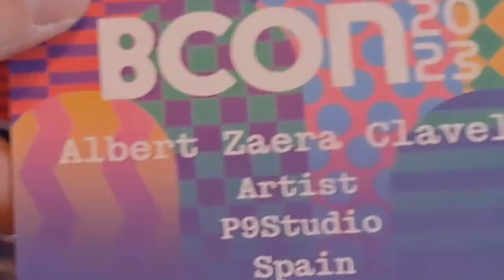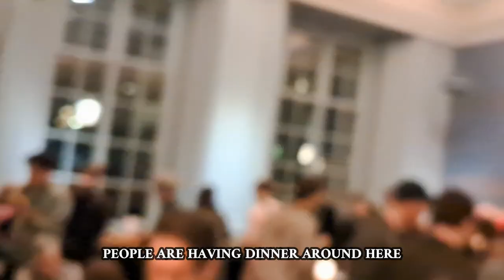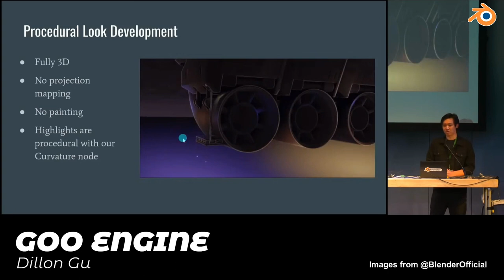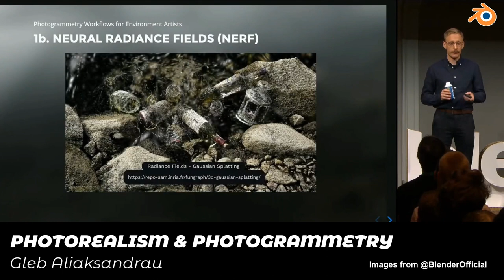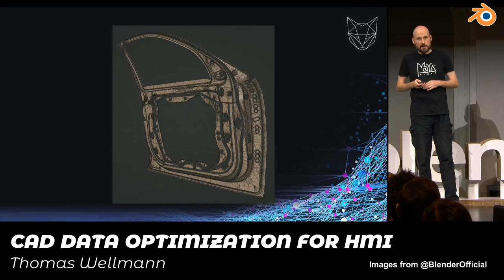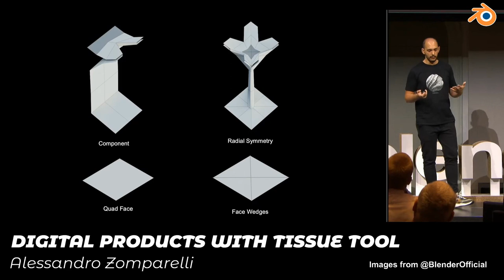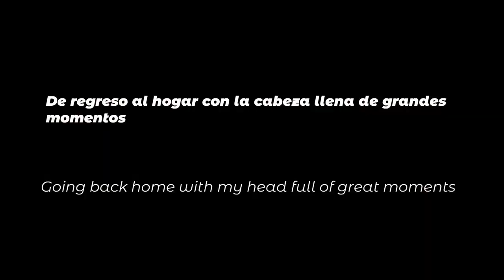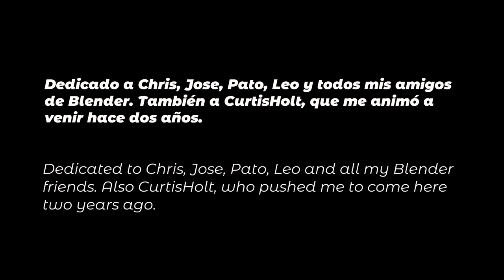✈️ ME VOY A LA BLENDER CONFERENCE 2023✈️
En este video nos vamos a Amsterdam, para la BCON2023, la Conferencia anual de Blender. Esta conferencia es una gran oportunidad para aprender más sobre el programa y conocer a profesionales y artistas personalmente.
En esta review haré un resumen de lo que hemos visto y hecho durante los 4 días que dura la conferencia.
Quiero agradecer a toda la comunidad de Blender por hacer esto posible y espero veros por allí el año que viene :)

Gracias por vuestros likes, subscripciones y comentarios.
Activar la campanita para no perderos nada y hasta pronto!

In this video we go to Amsterdam, for the BCON2023, the annual Blender Conference. This conference is a great opportunity to learn more about the program and meet professionals and artists in person.
In this review I will summarize what we have seen and done during the 4 days of the conference.
I want to thank the entire Blender community for making this possible and I hope to see you there next year :)

Thank you for your likes, subscriptions and comments.
Activate the bell so you don't miss anything and see you soon!